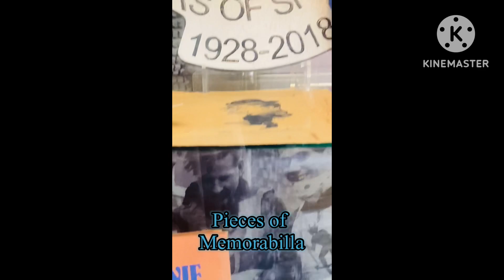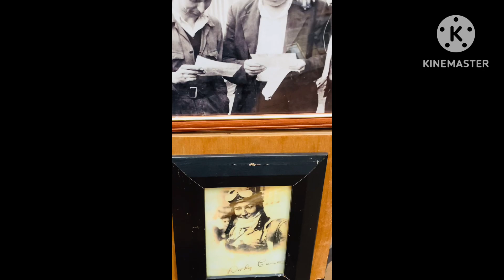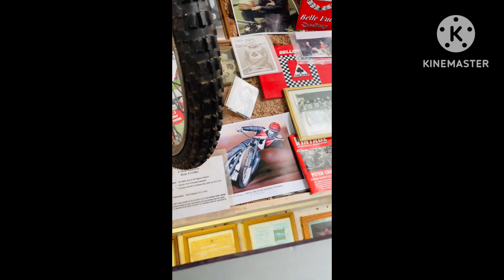National Speedway Museum |Collection of Old Bikes |Bike Lovers ❤️🏍 |Memoirs of UK’s Speedway Riders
I’m a Bike Lover ❤️🏍 National Speedway Museum showcasing the memoirs, achievements and memorabilla of UK’s Famous Speedway Champion Riders nationalspeedway nationalspeedwaymuseum national nationalmuseum museum history speedwa speedwaycashier speedwayuk speedwaystadium dirtbikes motorbikes achievements @HertfordshireZoo